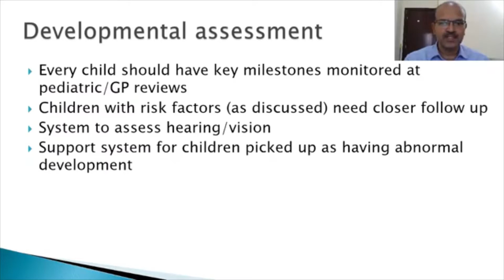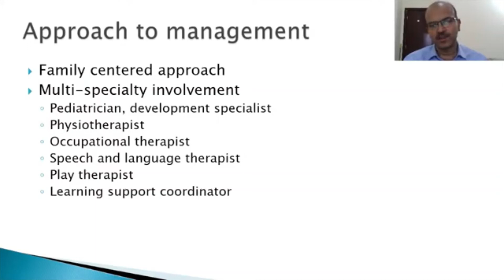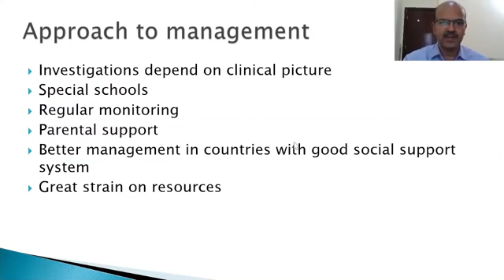Abnormalities in infant development. How to diagnose and manage? Dr Sridhar K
In this video, I discuss the approach to diagnose and manage abnormalities in infant development and common conditions associated with developmental delay.